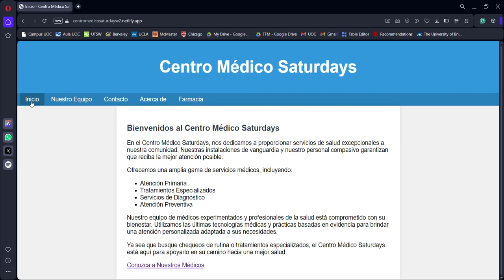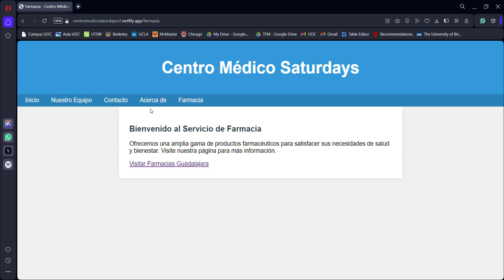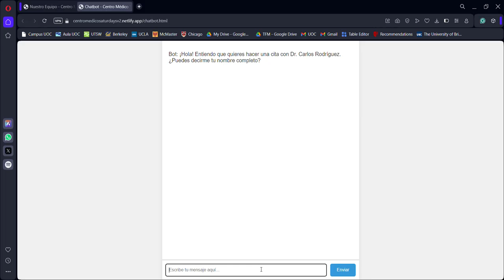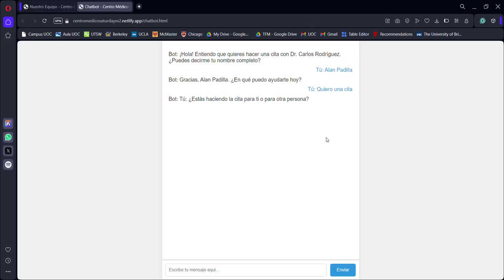Demo Webapp "Centro Medico SaturdaysAI" hecho con Cursor